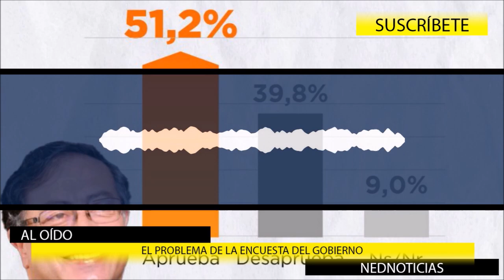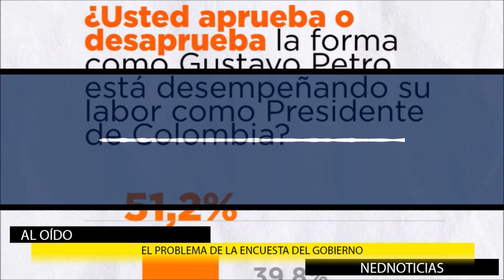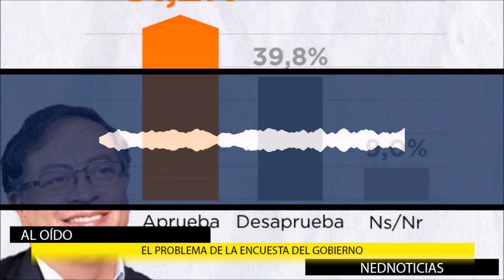POLÉMICA ENCUESTA DEL GOBIERNO NACIONAL 🚨 Mensaje Paloma Valencia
La encuesta del Centro Nacional de consultoría publicada por el Presidente Gustavo Petro donde aparece con el 51 % de aprobación fue pagada por la Presidencia de la República. El contrato es por $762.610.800 por 8 meses.
Mensaje Paloma Valencia